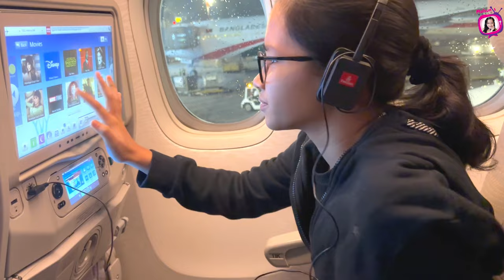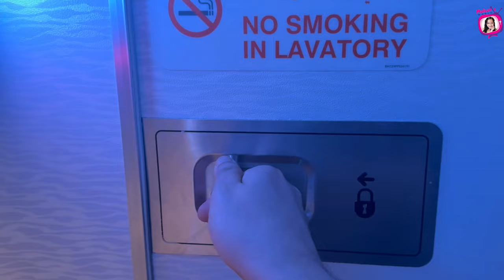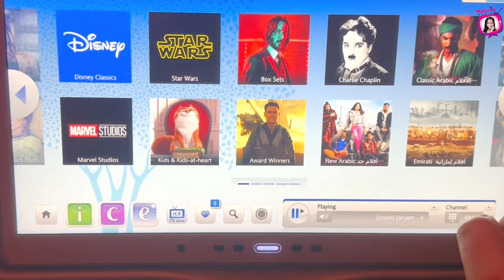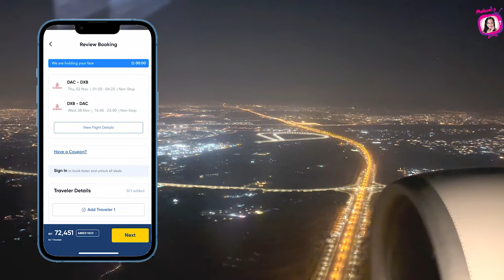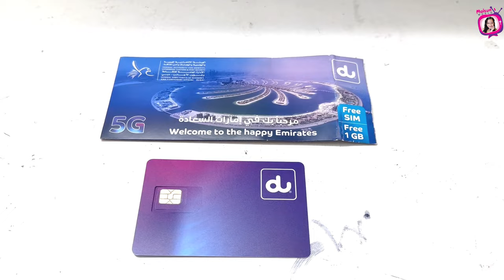ঢাকা টু দুবাই : ৫ ঘণ্টার ফ্লাইটে কত কিছুই ঘটল | Dhaka to Dubai | Emirates Airlines | Maisun's Travel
যেমন ছিল এমিরেটস এয়ারলাইন্সের ভ্রমণ। মজার মজার অনেক কিছুৃই ছিল। তা ছাড়া জেনে নিন ফ্লাইটের কিছু প্রয়োজনীয় তথ্য ও দুবাই এয়ারপোর্টে বিনা মূল্যে কি কি পাওয়া যায়।
আমাদের ট্রাভেল পার্টনার ছিল @GoZayaan  । আমাদের মতো ঘরে বসে আপনিও GoZayaan  থেকে ফ্লাইট বুকিং করতে চাইলে ডাউনলোড করুন অ্যাপটি। আর আমার নামের কুপনটি ব্যবহার করে জিতে নিন বিশেষ ছাড়!
to get BDT 500 off on purchase over BDT 5,000